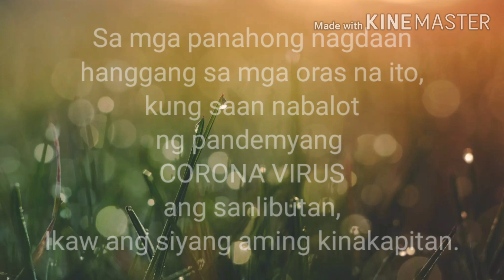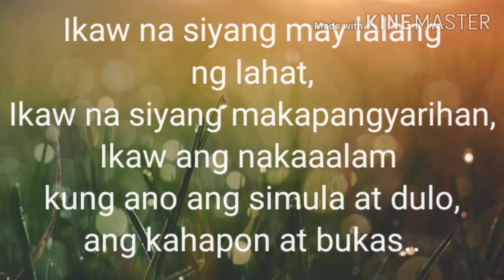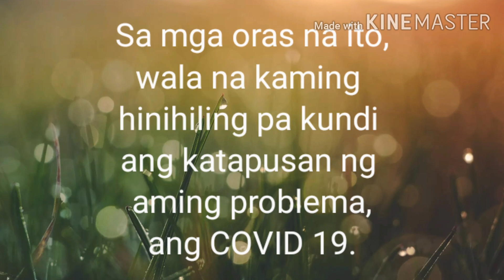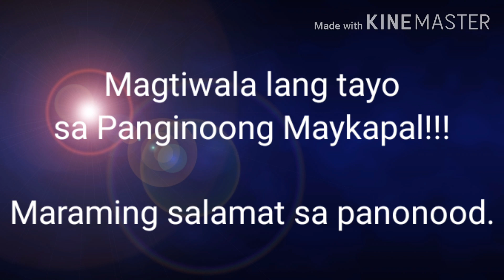Prayer para sa Pandemic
Marami na tayong mga pagsubok na hinarap sa buhay at lahat ng ito'y ating napagtagumpayan pagkat nariyan ang ating Poong Maykapal. Ang tanging makapangyarihan sa lahat at ating sandigan sa mga oras ng pangangailangan.

Manalangin tayo at siya'y nakikinig. Hindi natutulog ang Diyos bastat tayo'y taos na nananalangin. Magtiwala lamang tayo sa kanya.

Sabay- sabay nating harapin ang COVID 19.

Music: You Raise Me Up by Josh Groban [ Violin cover by Daniel Jang ]